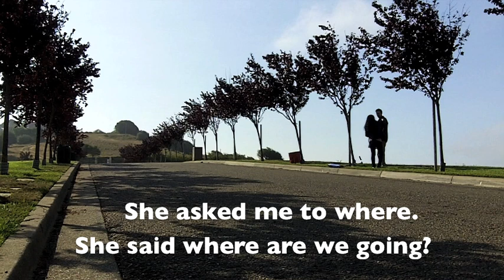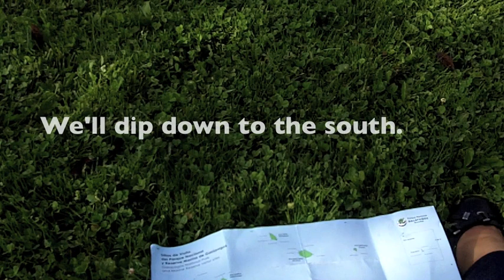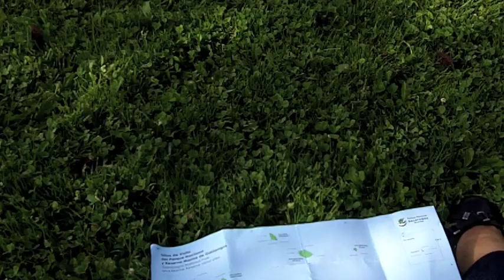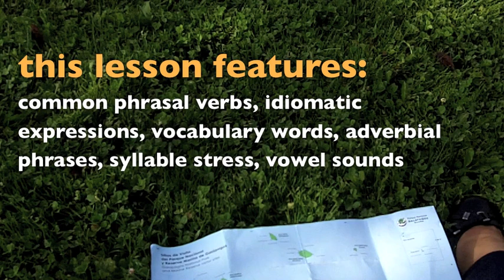LOE 002 - Why do I Ride?